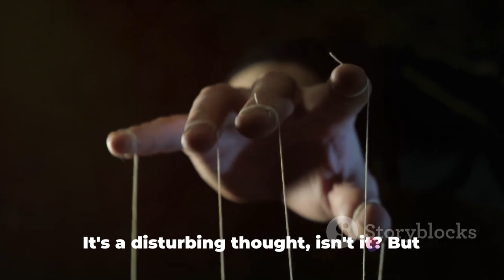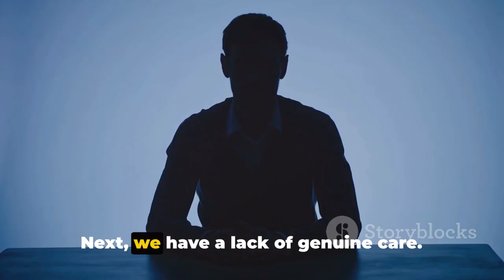Who is a Dark Empath?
Intrigued by the mysterious realm of the human mind? Join us as we delve into the fascinating concept of 'Dark Empath' in this thought-provoking video. While not a recognized diagnosis, this term encompasses the intriguing fusion of empathy and traits associated with personality disorders. By exploring this concept, we aim to shed light on certain behaviors that often leave us perplexed. Buckle up and join the discussion to unravel the complexities of the human psyche! If you find this video insightful, don't forget to give it a thumbs up and share it with your friends who are equally fascinated by the enigmatic depths of the mind. Let's embark on this intriguing journey together!

OUTLINE:

00:00:00 The Dark Empath Enigma
00:00:53 The Dual Facets - Empathy and Manipulation
00:02:56 The Narcissistic Tendencies
00:04:57 The Psychopathic Traits
00:06:33 Wrapping Up